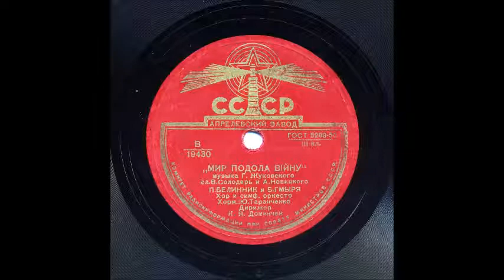Жуковський Солодар Новицький Мир подола війну Борис Гмиря Петро Білинник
1951
Герман Леонтьевич Жуковский, сл. Цезарь Самойлович Солодарь, Алексей Николаевич Новицкий)Мир победит войну (Мир подола вiйну),
Петр Сергеевич Белинник, Борис Романович Гмыря,
акк. Хоровая капелла Украинского Комитета Радиоинформации и симфонический оркестр, дирижёр Юрий Федорович Таранченко (хор), Климентий Яковлевич Доминчен (оркестр)